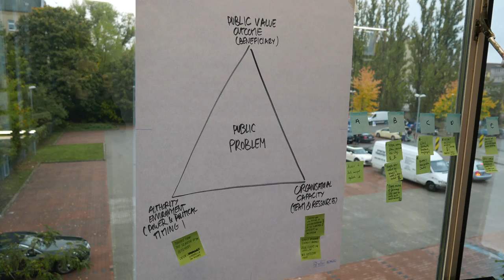govlabP4T - Recap 16.10.2015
Be inspired, understand, get involved!

The 21st century requires new ways of thinking and doing. Increasing complexity and accelerated change dynamics bring forth challenges that can no longer be mastered with existing strategies and models. The need to find innovative solutions is reflected not only in economic contexts. The coexistence of people in a complex and globalized world needs new approaches in the political sphere as well.

Politics for Tomorrow' inspires with innovative approaches in policy making: 15 & 16 October in Berlin.

More than ten representatives from European innovation labs and initiatives present their work during the two-day conference "Politics for Tomorrow - Innovative Approaches in Policy Making", initiated by nextlearning e. V. in Berlin. These experts will provide insight into the way that participatory, experimental and design-based approaches are changing classic policy making. Based on selected projects, they will explain how political decision-making can be shaped through creative processes and the involvement of different actors.

The lectures will be complemented by moderated workshops, within which participants have the opportunity to understand the experts' working methods and work together with them on concrete practical examples and issues.

"Politics for Tomorrow" is aimed at people from politics, administration, education, municipalities, foundations and civil society organizations. We look forward to a variety of perspectives and an exciting exchange. The event will be held in German and English with bilingiual interpretation.